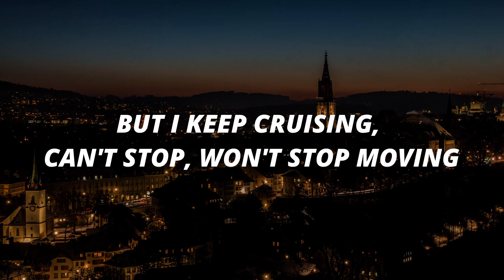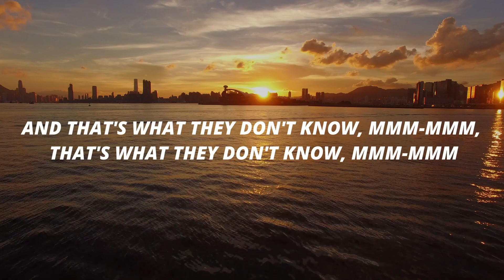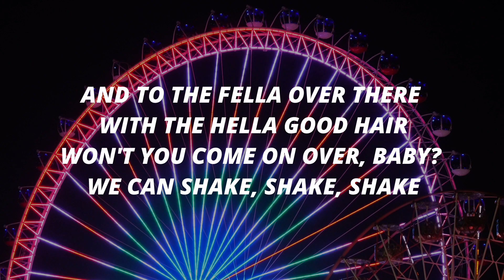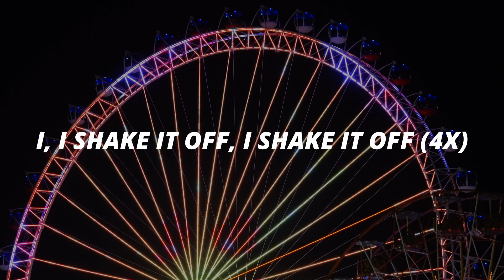Taylor Swift - Shake It Off (Lyrics)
© Music used in the video is credited to its own owners.